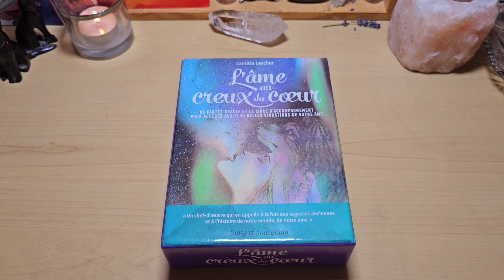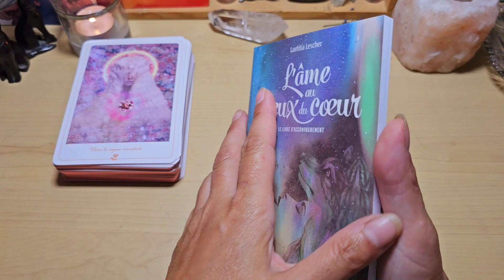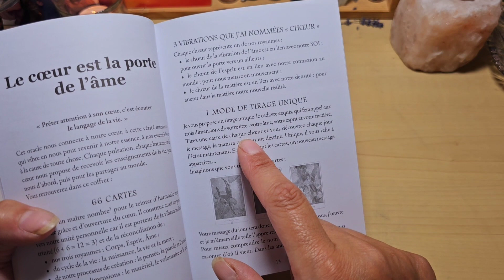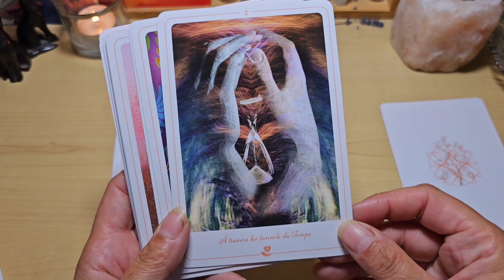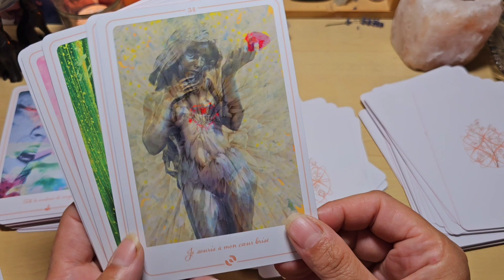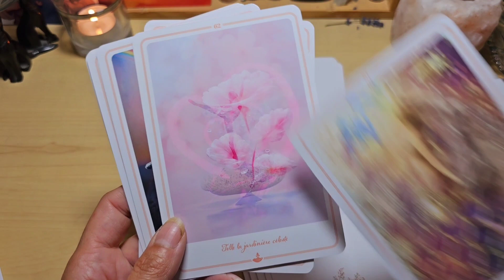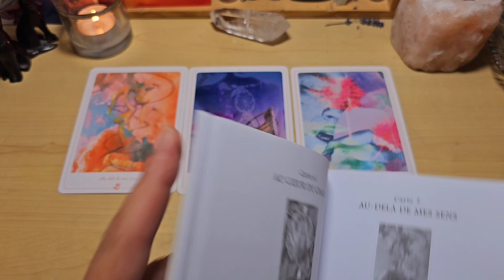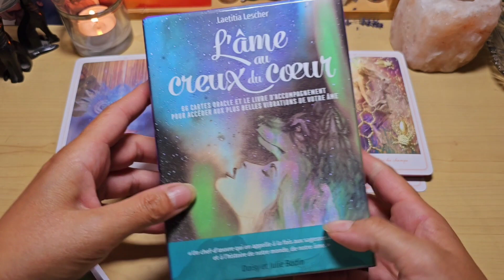🪷 L'oracle l'âme au creux du cœur de Laetitia Lescher 🪷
Voici l'oracle L'âme au creux du cœur de Laetitia Lescher que j'ai reçu des Éditions Eyrolles pour pouvoir le partager avec vous.

Un oracle de 66 cartes, avec de belles tranches rose gold.
Les cartes sont reparties en 3 catégorie :

🪷 Le chœur de la vibration de l'âme, accompagnées de 22 méditations.
🪷 Le chœur de l'esprit
🪷 Le chœur de la matière, retrouvez un rituel pour chaque carte.

Le livre vous propose un tirage unique qui conseille de tirer une carte dans chacune des 3 catégories.

Accédez aux plus belles vibrations de votre âme !

Cet oracle vous invite à vous connecter à votre coeur.

Combinant photographies et images somptueuses, chaque carte est à la fois poétique, précieuse et puis­sante. Vibration de l'âme, vibration de l'esprit et vibration du corps : tirez chaque jour trois cartes et placez-les côte à côte pour en dévoiler le message du jour.

Grâce aux 66 cartes accompagnées de leur livre d'interprétation, vous recevez ce que vos battements de coeur vous impulsent, votre vérité profonde de l'instant.

Plongez dans les profondeurs de votre coeur afin d'accéder aux messages de votre âme.

Ce coffret contient :

66 cartes oracle somptueuses
Et le livre d'accompagnement en noir & blanc de 86 pages.